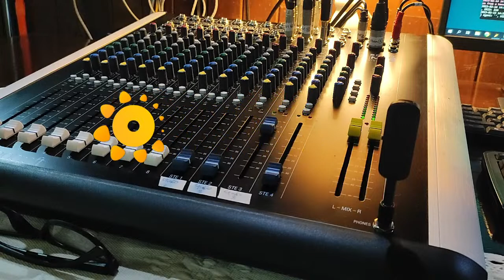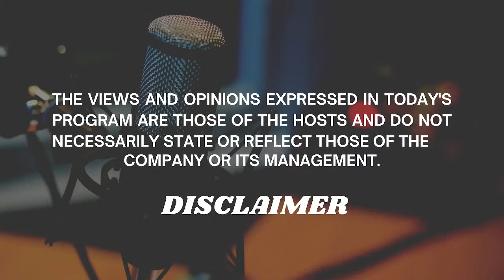Mango Mornings #19 "Best Friend" - The Nature of a Friend's Love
Is your morning always in a rush? Slow down and start your day with God. Join us on Mango Mornings with your hosts JB, Berny, and Aya. Together, let's walk through the joys and challenges of life through Jesus Christ.
Join us from 7am-8:30am at DXKZ 91.5fm Zamboanga and DXYP 102.7fm Davao. And LIVE on our youtube channel Mango Radio Philippines!